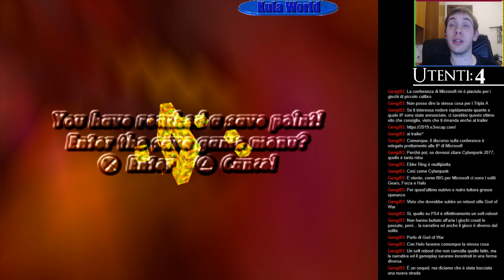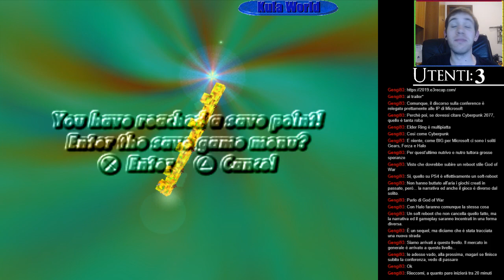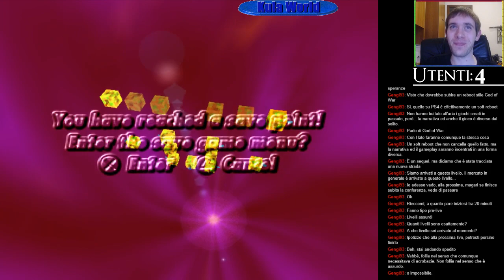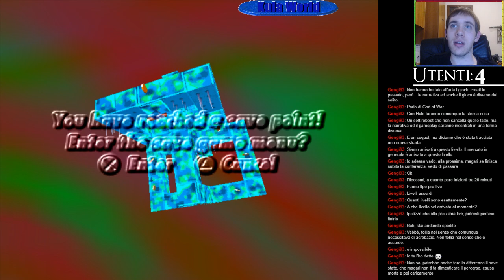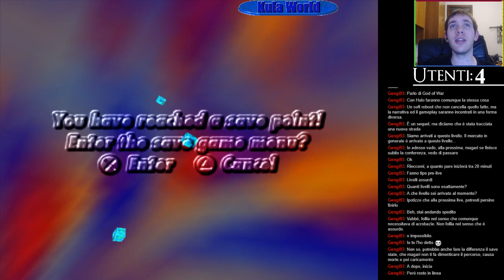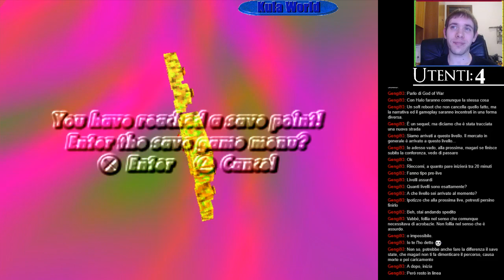Kula World (Run esperta) Ep.2: "Sensi unici, smaterializzazione e laser"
Le cose qui cominciano a farsi complicate, inizia un tipo di rompicapo che a primo impatto richede davvero osservazione e apprendimento tramite errori!